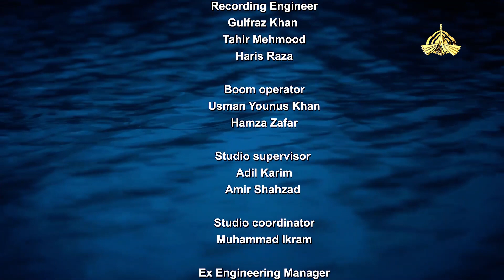Weekend At Global |Asma Rajpoot | PTVGLOBAL